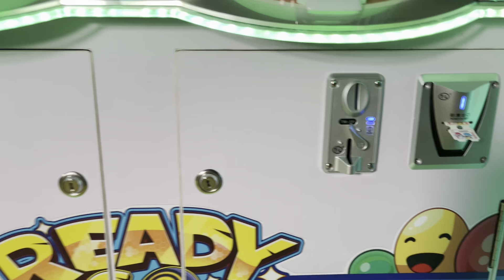Mecpower-Tecway Ready Go